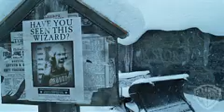azk tlr1 100